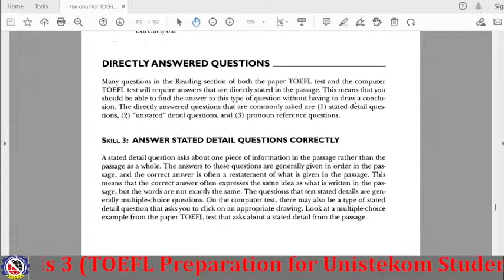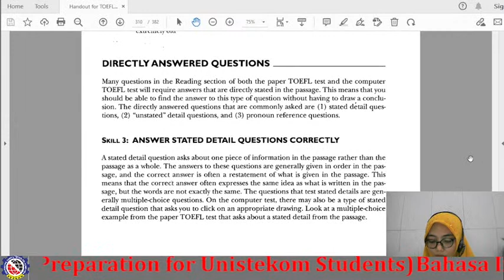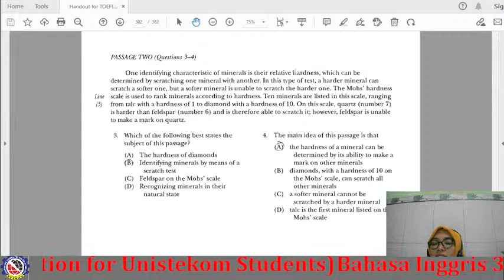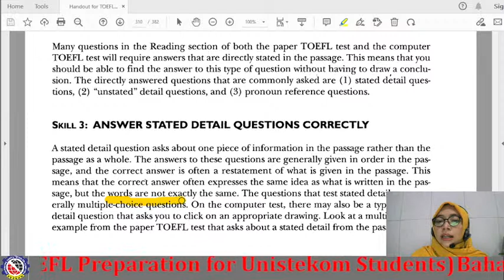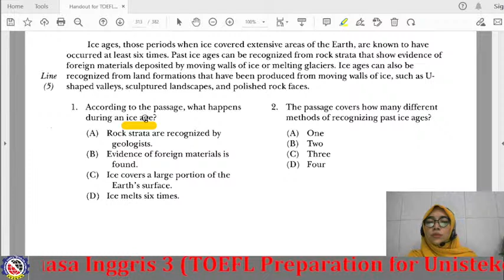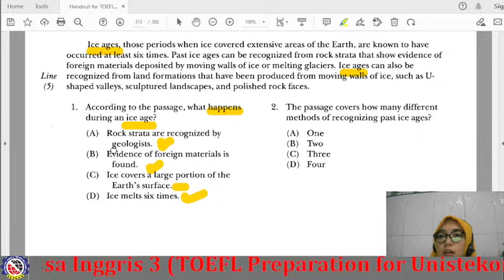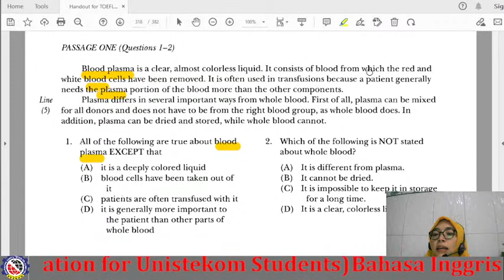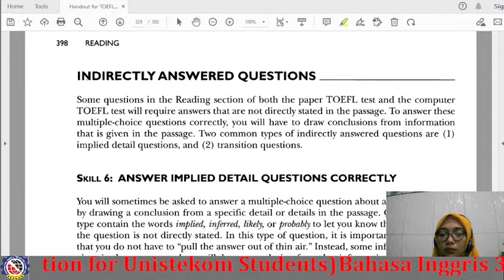Tips TOEFL - Reading Comprehension ( Answer Stated and Unstated Questions Correctly)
Pertemuan ke-14
Desain Grafis, Sistem Komputer (SLW)